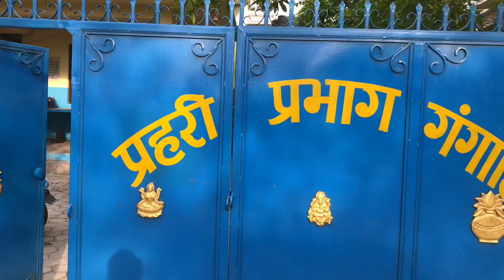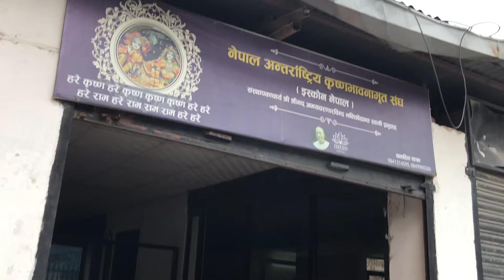It took me 3 days to complete this vlog | Location of ISKCON Chabahil | Saturday Festival